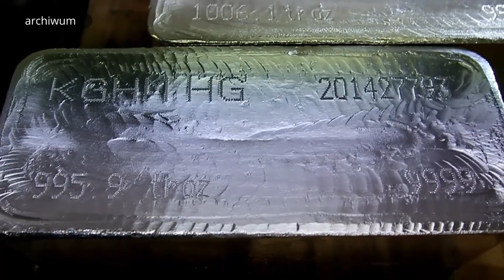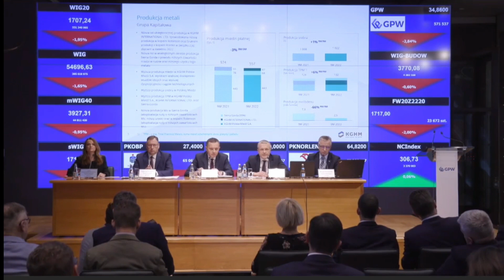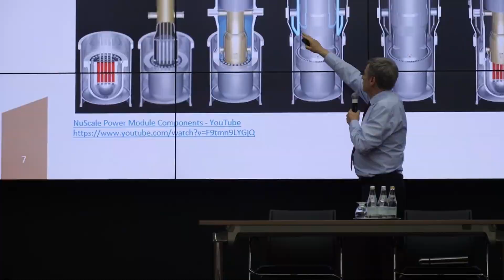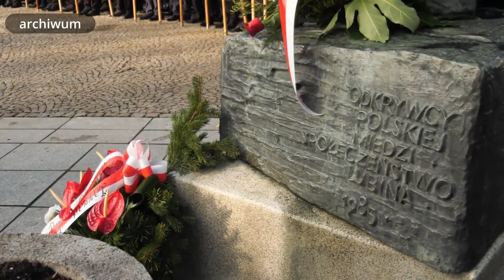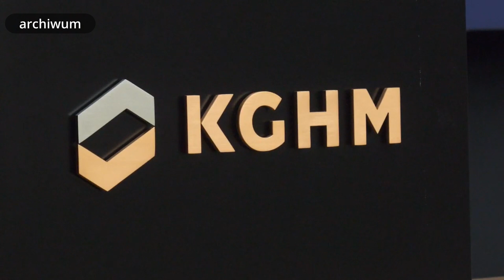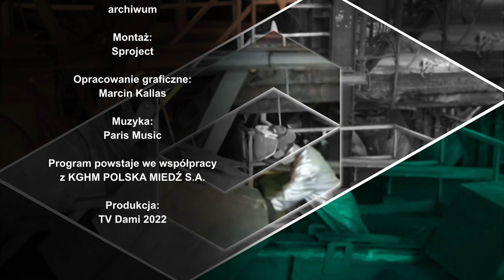Miedziowy Kwadrans listopad 2022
W listopadowym odcinku poznamy wyniki za III kwartał 2022 KGHM S.A. Przybliżymy odbywające się uroczystości barbórkowe. Spotkamy się z matkami, co najmniej trzech synów -górników. Zapowiemy konkurs adwentowy Na Miedzi